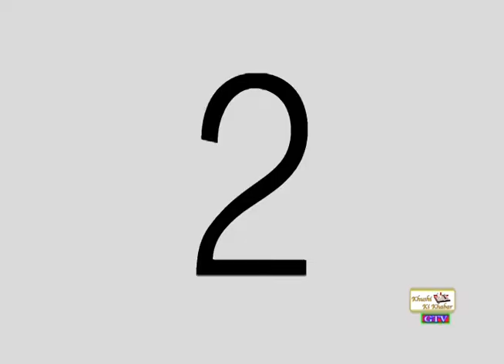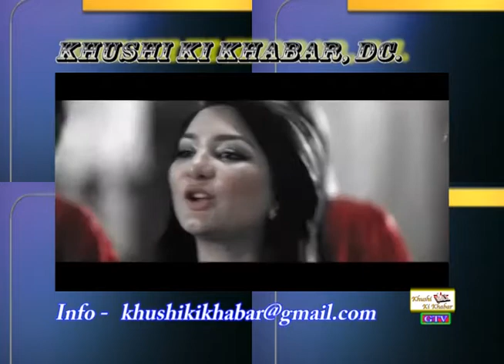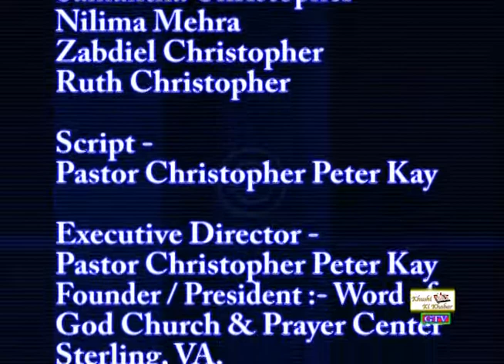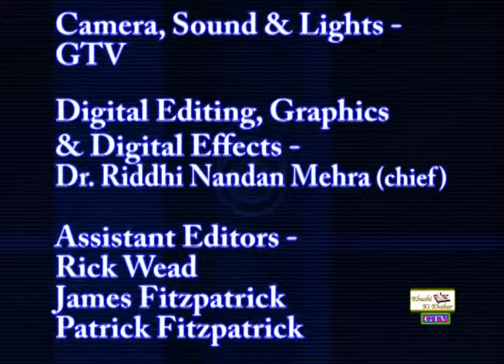KHUSHI KI KHABAR 03-19-17 (KNOWLEDGE ABOUT MAN CREATION VS EVOLUTION)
christianity - 29%
jesus - 11%
jesus - 11%
christian - 10%
god - 9%
bible - 8%
faith - 7%
jesuschrist - 7%
church - 5%
love - 5%
christ - 5%